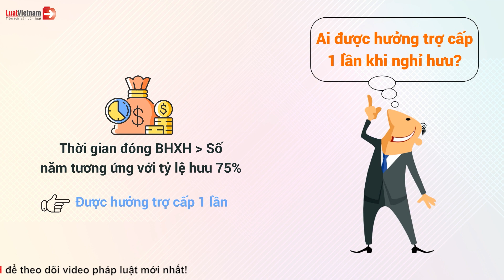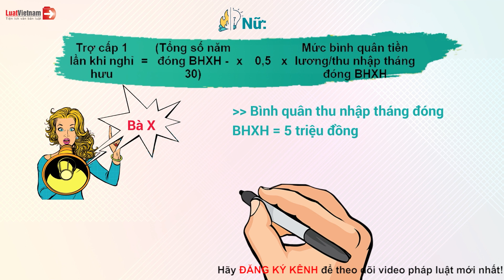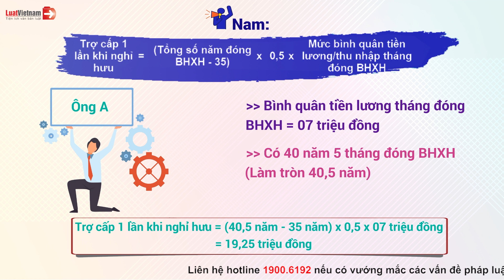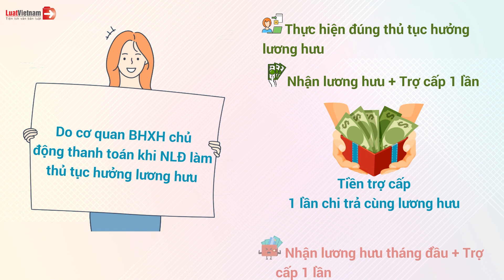Tin Vui: Ngoài Lương Hưu, Bạn Còn Được Thêm Trợ Cấp 1 Lần Khi Về Hưu | LuatVietnam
✴️ Mục lục:
0:00 Tin vui: Ngoài lương hưu, bạn còn được thêm trợ cấp 1 lần khi về hưu
0:19 Ai được hưởng trợ cấp 1 lần khi nghỉ hưu?
1:12 Tiền trợ cấp 1 lần khi nghỉ hưu là bao nhiêu?
2:40 Làm thế nào để được nhận trợ cấp 1 lần khi nghỉ hưu?
✴️ Theo dõi các nội dung hay và mới nhất tại đây:
► Tổng hợp chính sách mới theo tháng: